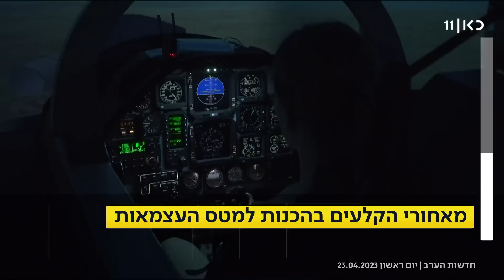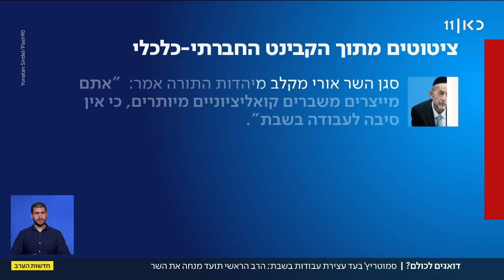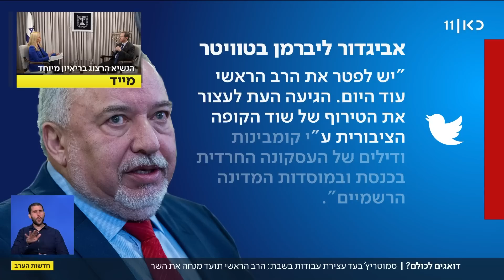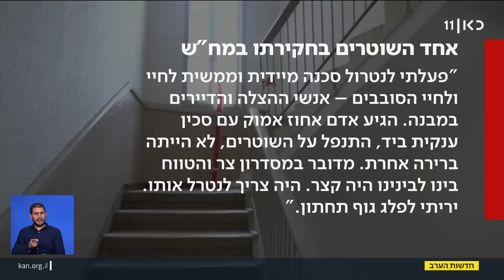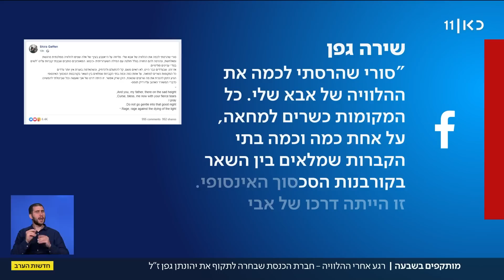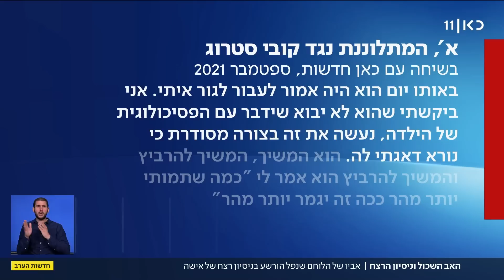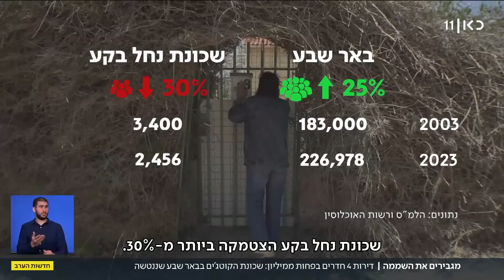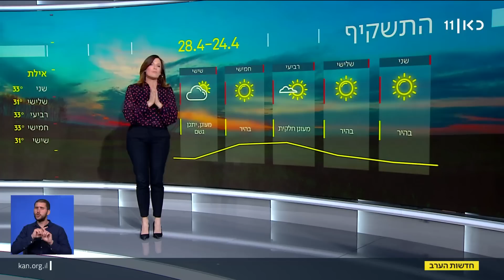חדשות הערב | 23.04.23: חוב המיליארדים הסודי של גופי הביטחון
כאן חדשות | מהדורת החדשות המרכזית של כאן 11 עם נבחרת הכתבים והפרשנים של כאן חדשות. הפרסומים הראשונים, הכותרות החמות וכל הפרשנויות לצד כתבות מגזין ופינות קבועות